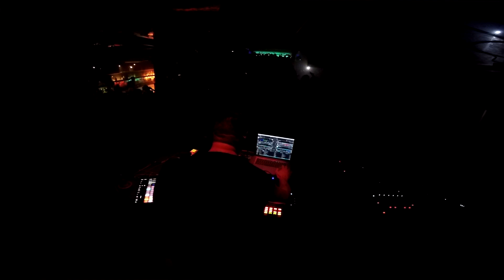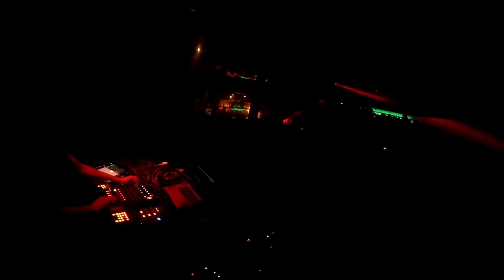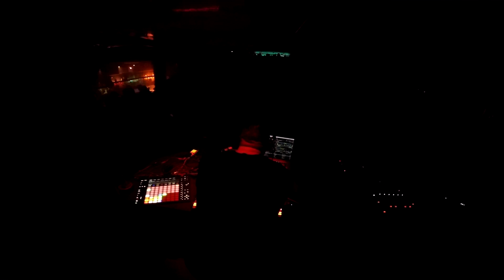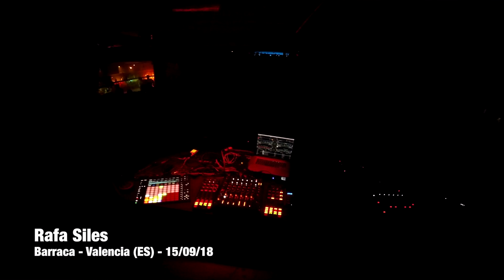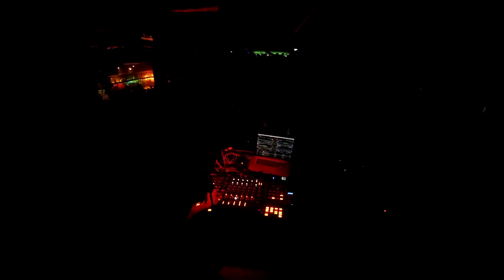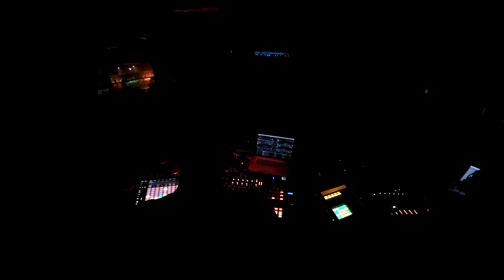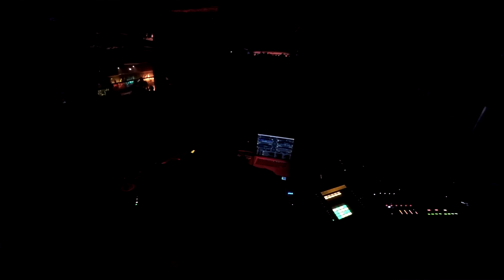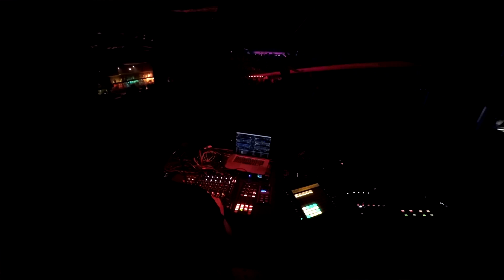Siles @ Barraca Valencia ES Warmup for Richie Hawtin 15:09:2018